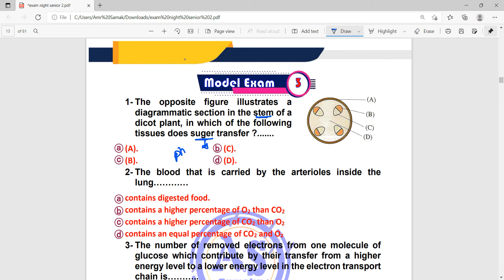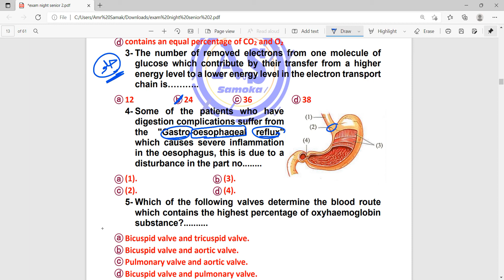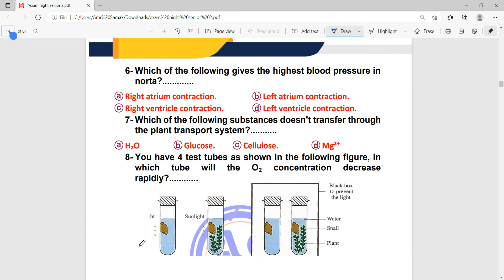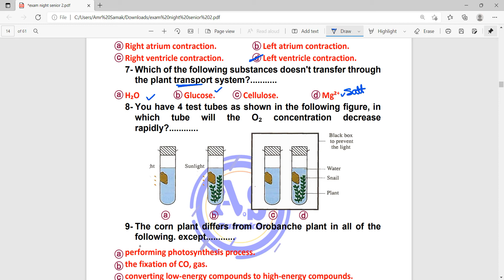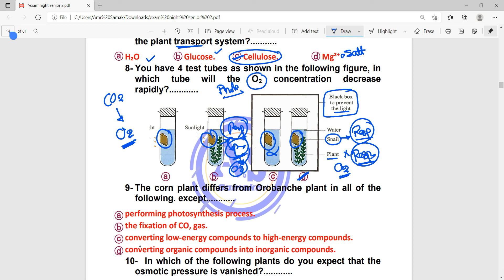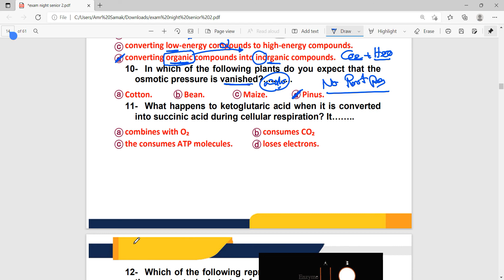Model exam 3 part 1 - senior 2 - Exam Night